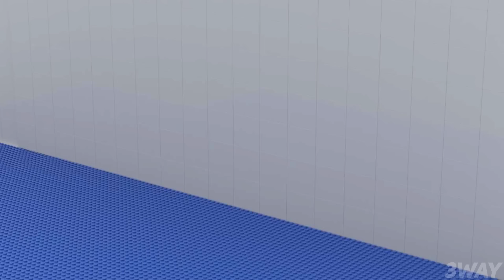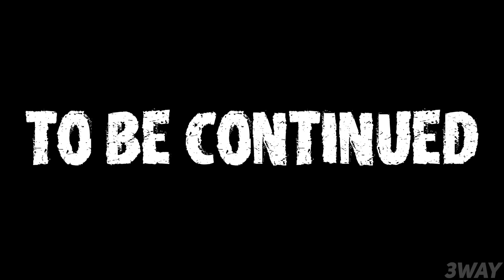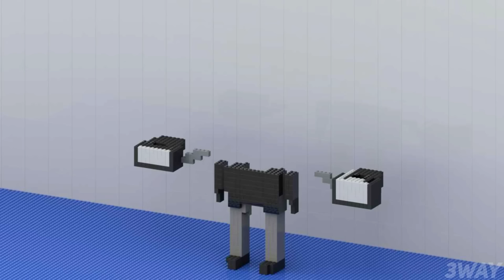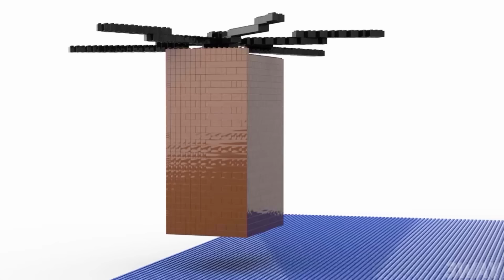LEGO ALL Characters in Skibidi Toilet 69-71 (season 23) : Noob, Pro, HACKER! / (Skibidi Toilet)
Original aurhor of Skibidi Toilet (  @DaFuqBoom   )
In this video I'll show you how to build NOOB, PRO and HACKER versions of the ALL Characters in Skibidi Toilet 69-71 (season 23) using LEGO!